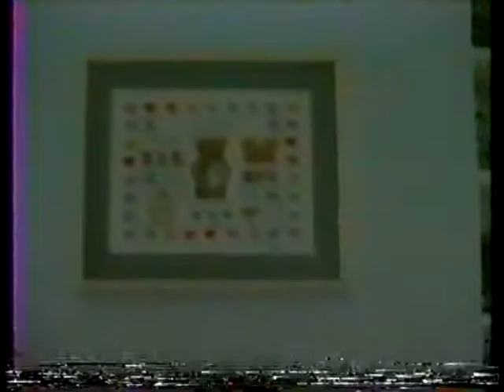December 1988 | Part 2